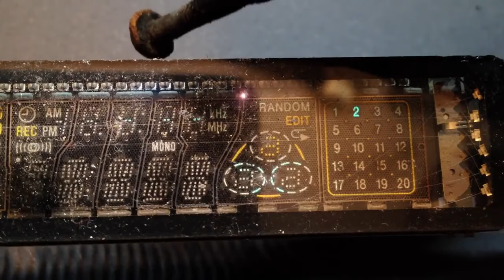BrandagandaFilms Small electronics massively overloaded